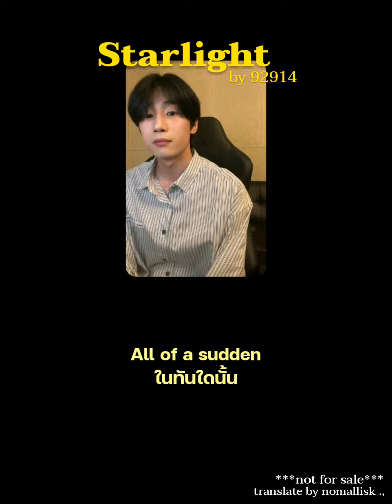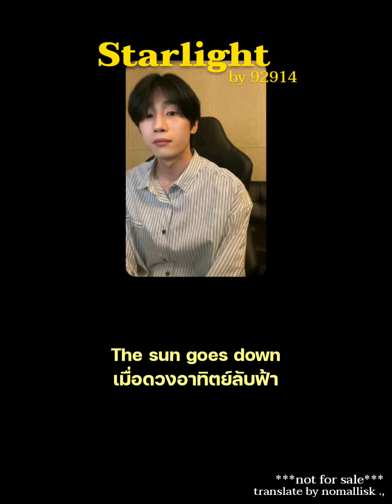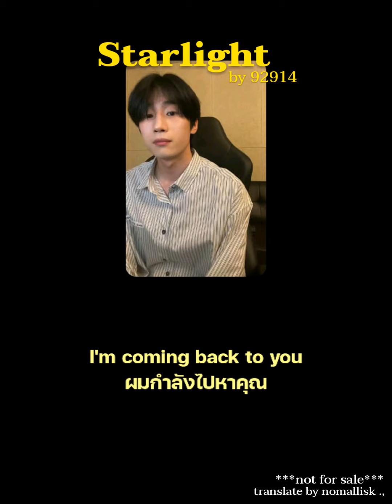✨Starlight - 92914 (;thai sub/eng sub) (แปลเพลง)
translate by nomallisk .,